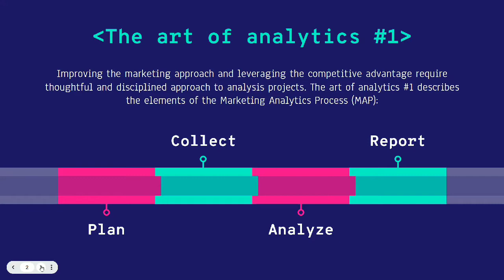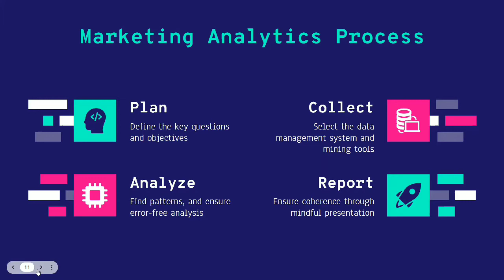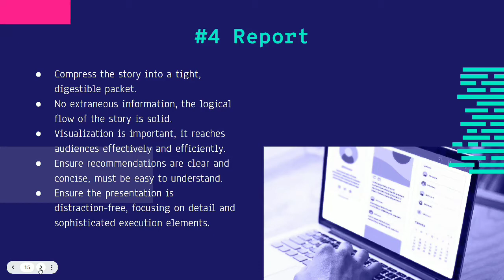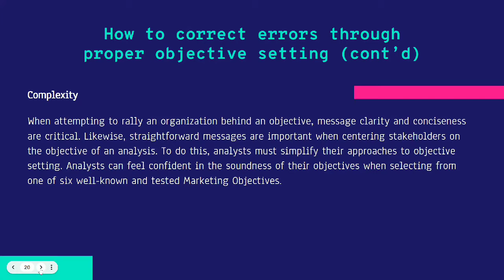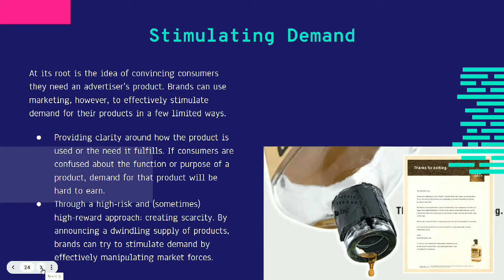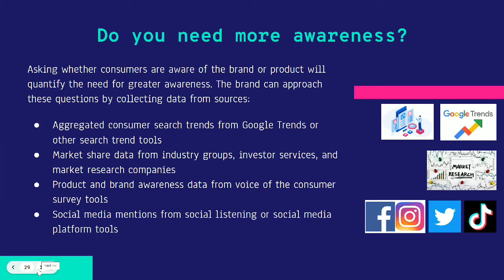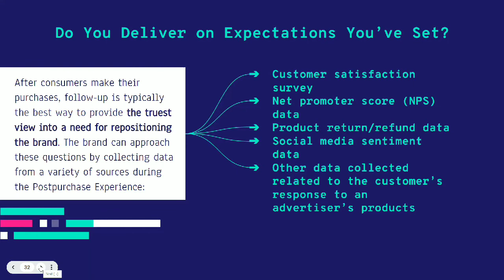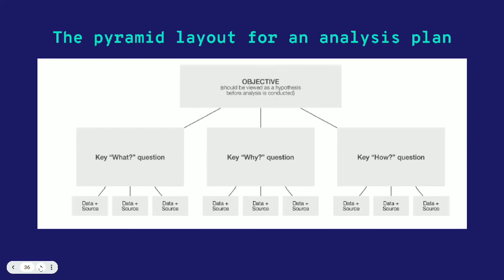Presentasi Kelompok 5, The Art of Analytics 1, Kelas Marketing Analytics, S2 PPIM FEB UI